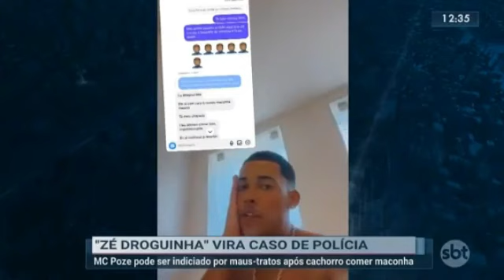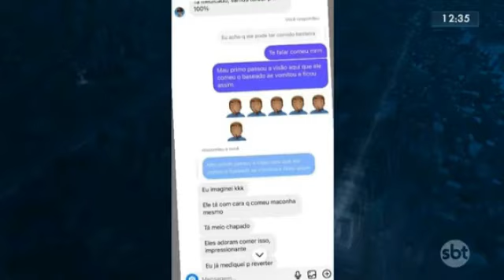20/01/2023 - "Zé Droguinha" vira caso de polícia